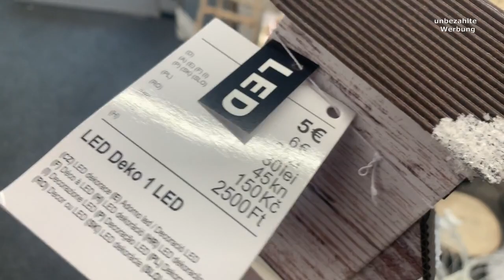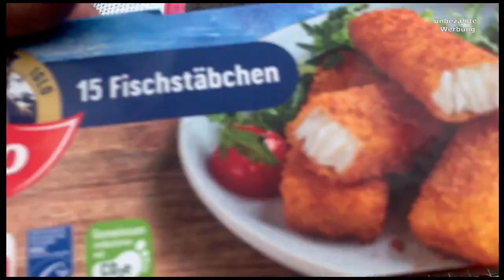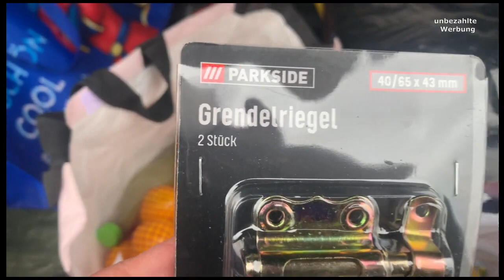Vlog | Tedi Weihnachts Rundgang | Lidl Parkplatz Food Haul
Kamera:
IPhone XS
Schnittprogramm:
Shotcut
Bildbearbeitungs-Programme:
Paint.net
Paint

Smile

Musik von ZakharValaha auf Pixabay
Christmas